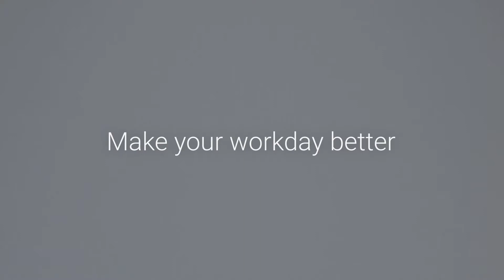Dell UltraSharp 40 Curved Thunderbolt Hub Monitor 5 Star Eye Comfort